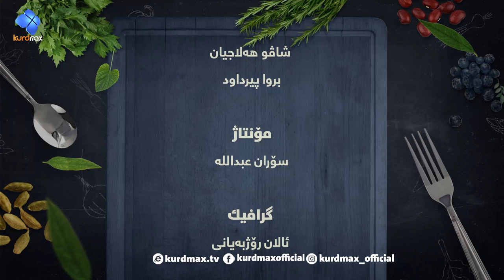Max Food - Kftay Sabunkaran - Alqay 102